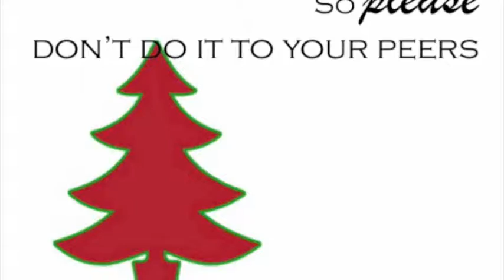Bishop Smith Christmas 2009 anti-bullying video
Anti-bullying video produced by the Bishop Smith Catholic High anti-bullying committee for the Christmas 2009 assembly